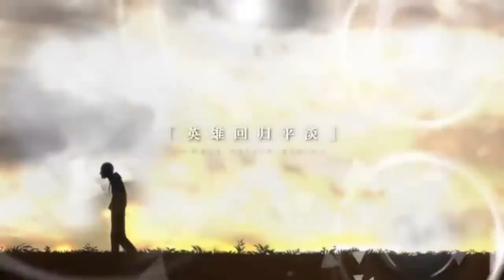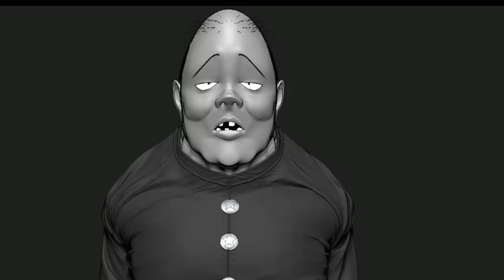AS VERDADEIRAS FORMAS E PODERES EXPLICADOS DE TODOS DOS EXECUTIVOS NÍVEL DRAGÃO - ONE PUNCH MAN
TWITER:  @EvandroFuzari